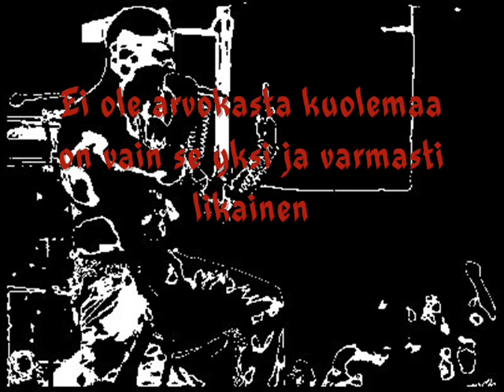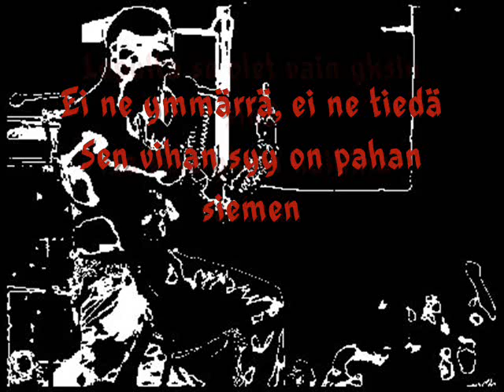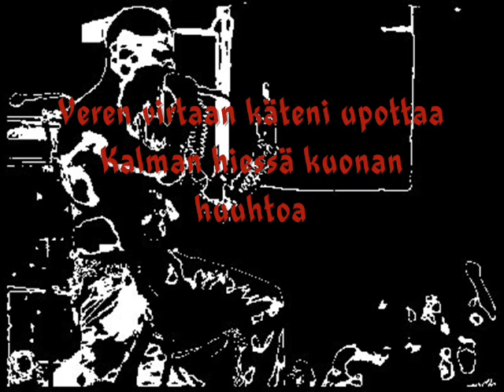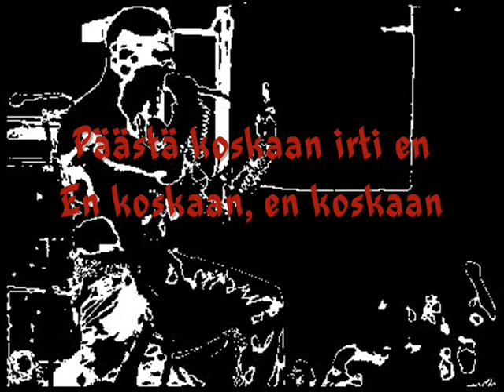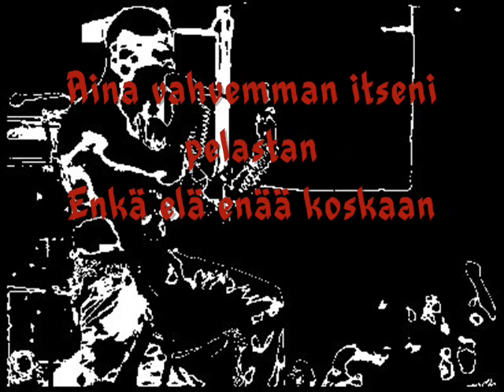Turmion Kätilöt - Kuoleman Päivä (The Day of Death) (fin&eng Lyrics)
translation: from TK´s website
album: U.S.C.H!
song: Kuoleman Päivä
band: turmionkäitlöt
downloadet by: spicedcrap
video made with: windows Movie Maker